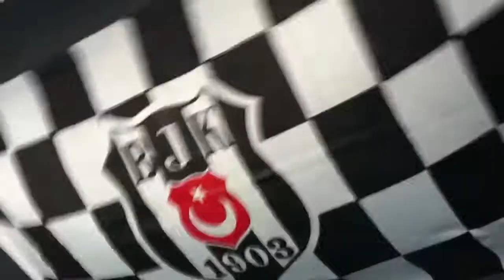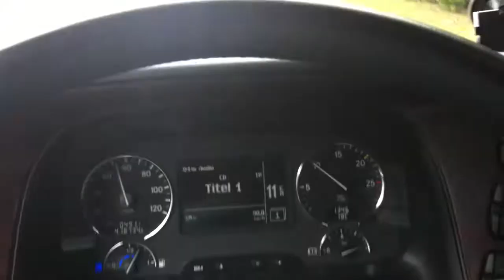YESiLLi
Yollarin Efendisi Kartal 47